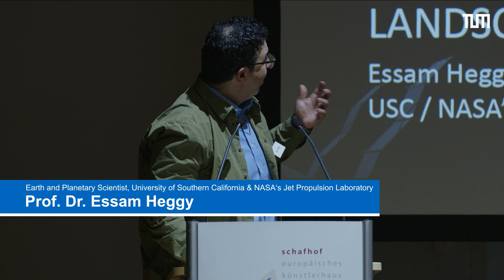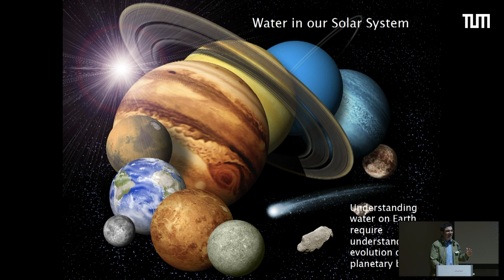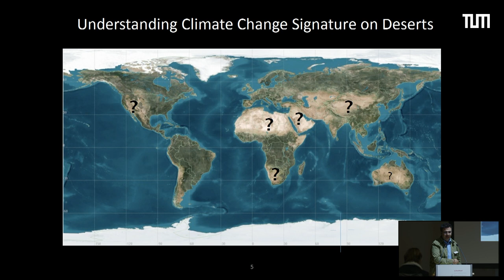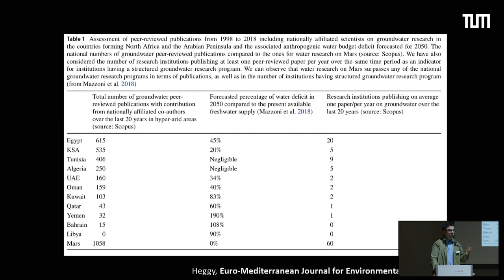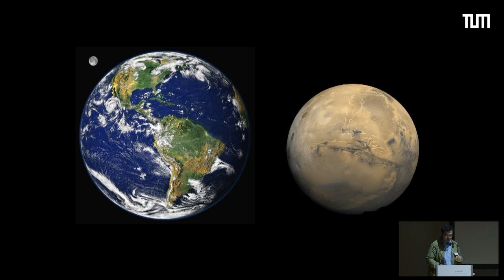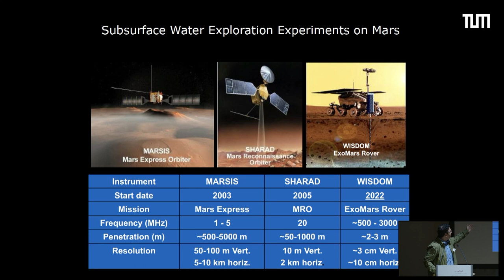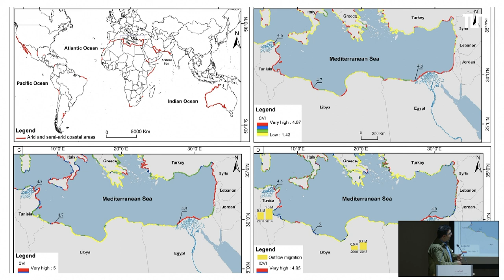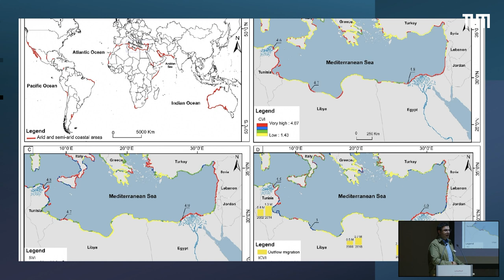Dr. EssamHeggy at 16th Weihenstephan Forum: "Landscaping in a changing planet".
Dr. Essam Heggy is Egyptian and US-American Earth and Planetary Scientist at University of Southern California and NASA‘s Jet Propulsion Laboratory.
At 16th Weihenstephan Forum he speaks about: „Landscaping in a Changing Planet".